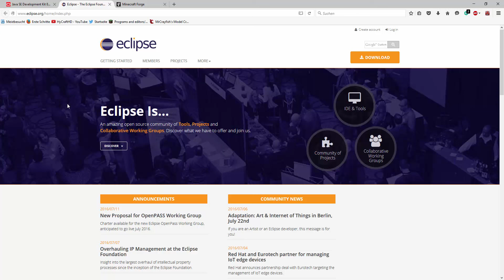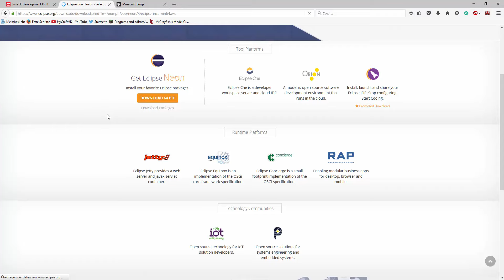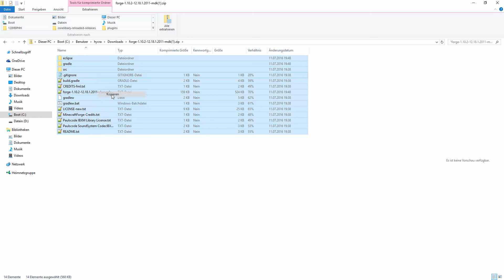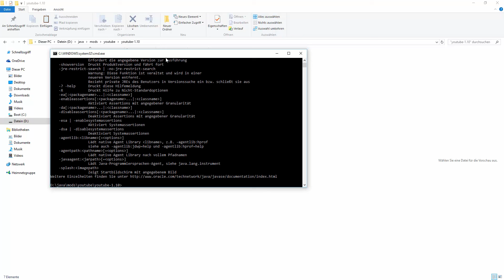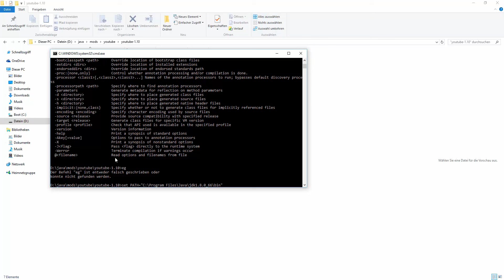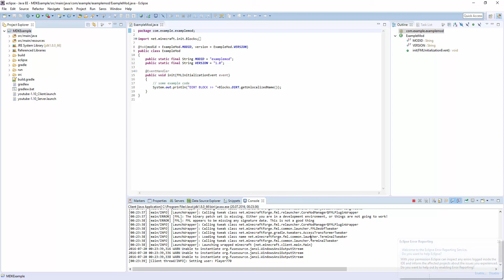Setup - Forge Modding #01 - Minecraft Forge Mods programmieren 1.10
Setzte deinen eigenen Minecraft Mod für die neuste Minecraft Version 1.10 auf und programmiere coole neue Features!
Den Setup von allen wichtigen Komponenten für Forge Modding in der 1.10 findest du hier in diesem Video!

▶Auf Github findet ihr immer den Sourcecode zu den in den Videos gezeigten Mods!

▶Unser Teamspeak: zz-hg.eu
▶Unser Minecraft Server zz-hg.eu
▶Unsere Webseite dazu: zz-hg.eu